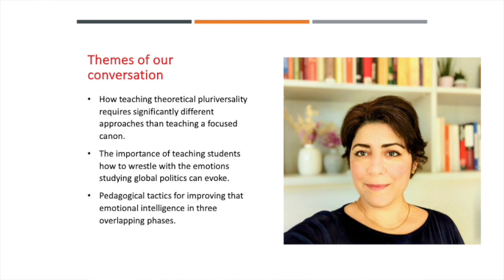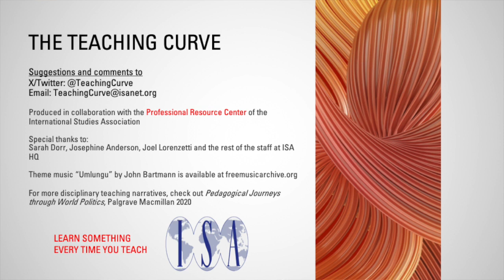Teaching Curve 31 Anahita Arian on Teaching Non-Western IR Theory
This month’s episode is with Dr. Anahita Arian, a Postdoctoral Research Associate at the Centre for Geopolitics and a College Research Associate at King’s College at Cambridge University in the UK. Among other positions in Europe, Latin America and the Middle East, Anahita has taught International Relations at the University of Groningen in the Netherlands and at the University of Erfurt in Germany. She is the author of a forthcoming chapter on teaching Non-Western IR theory that will appear in the Palgrave Handbook of the Pedagogy of IR Theory.

The episode explores:

• How teaching theoretical pluriversality requires significantly different approaches than teaching a focused canon.
• The importance of teaching students how to wrestle with the emotions studying global politics can evoke.
• Pedagogical tactics for improving that emotional intelligence in three overlapping phases.

The interview was edited for length.